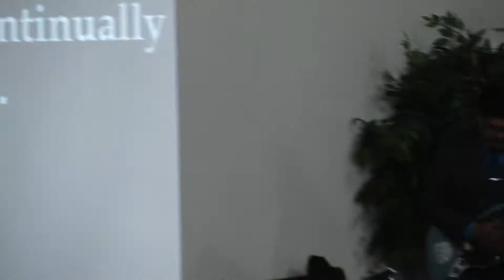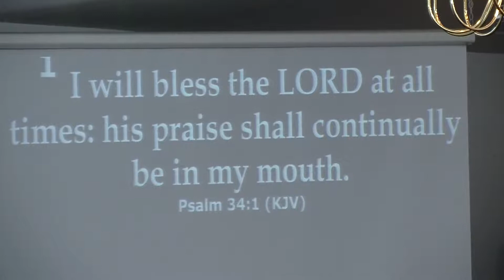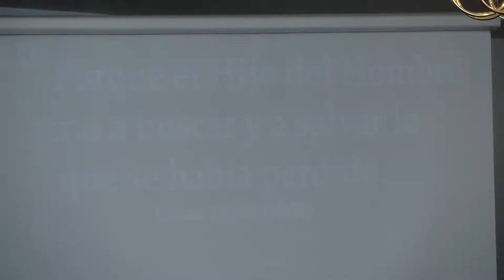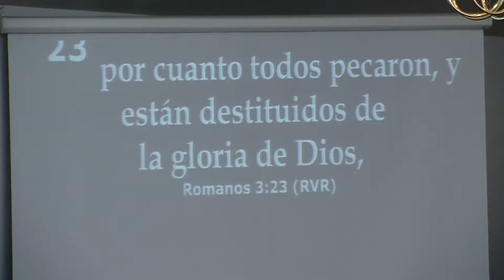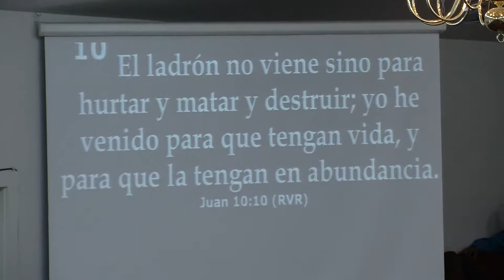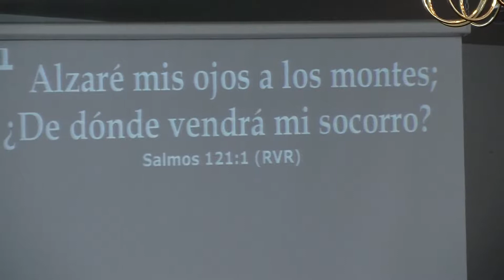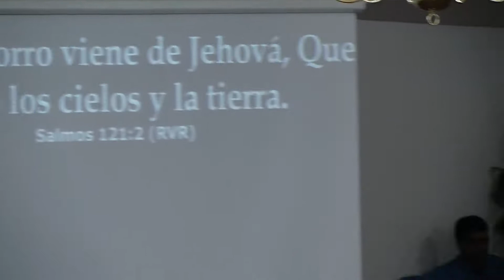10 11 20 You are never too lost for God - Pastor D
Pastor Diana Gonzales
Octubre 11, 2020